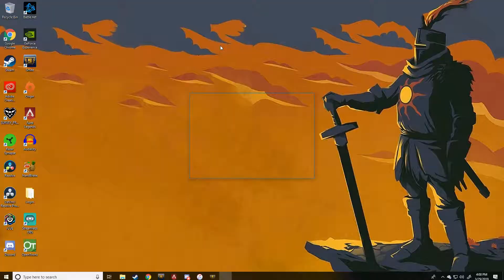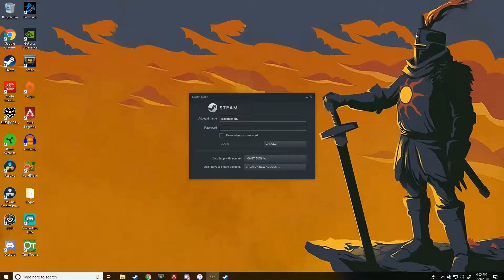Surprising Win - Smite Cernunnos Conquest Gameplay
i play the beast with braids